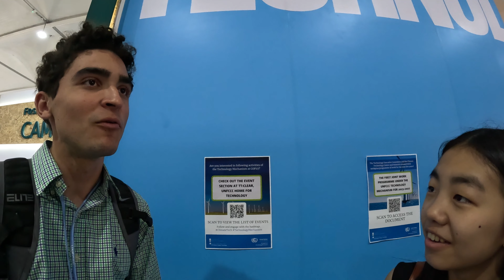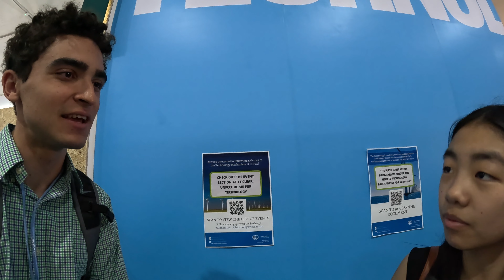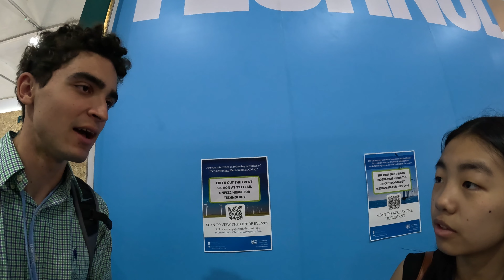MISS #113 / COP27 #88: Interview Joao Vasconcelos, Institut Poly Grenoble misinformation at cop27